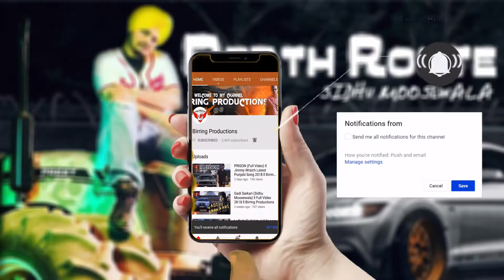DEATH ROUTE Sidhu Moosewala ll Latest Punjabi Songs 2018 ll Birring Productions